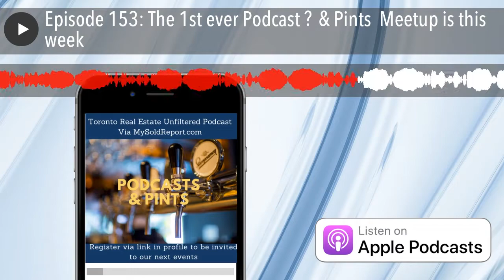Episode 153: The 1st ever Podcast 🎙 & Pints 🍺 Meetup is this week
November is always a special time for me. I try to make sure and slow it down a bit to connect with all the amazing people out there that I haven’t met in person. For me, that’s what it’s all about. Relationships will always be my first priority whether in real estate or in podcasting. Hope to see you there.